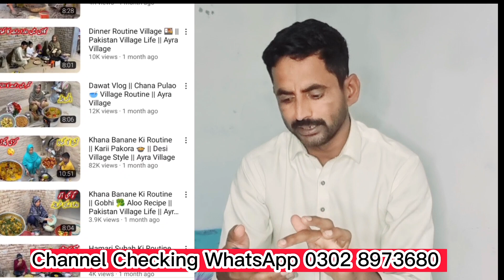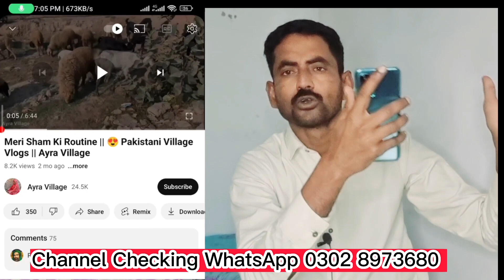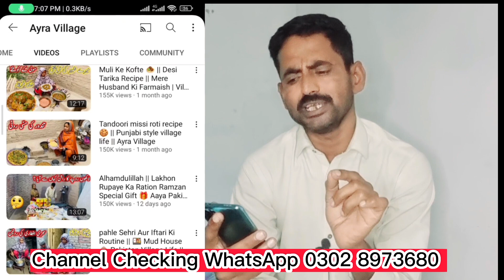Sirf Kuch Din Mien YouTube se Lakhon Kamane wali Ghareeb Aurat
Ayra village first youtube payment